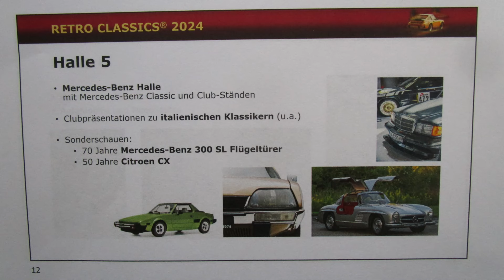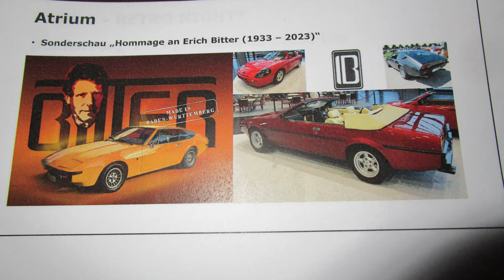Ausblicke auf die RETRO CLASSICS 2024 in Stuttgart–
Ausblicke auf die Retro Classics 2024 - vorgestellt in der Motorworld - und den Aussichten auf wieder eine tolle Veranstaltung